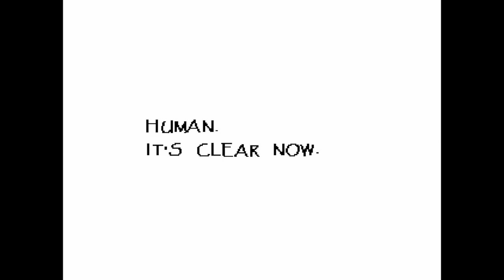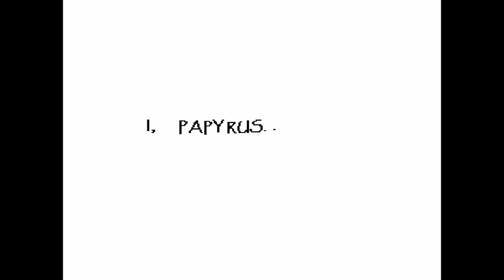Sams u a nerdlet (ep #6) boning a skeleton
full video got corrupted, ending cut off for some reason, sorry, atleast most of it was saved, also audio is better